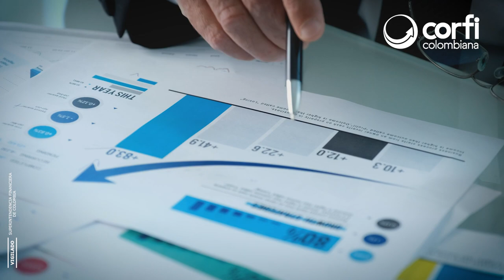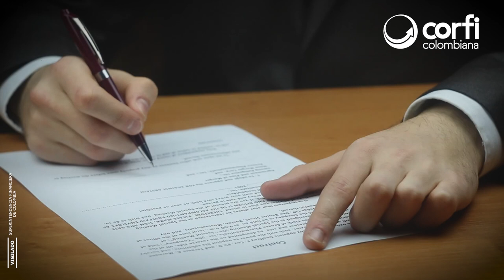Entrevista a Felipe Larraín Bascuñán, Exministro de Hacienda de Chile | Corficolombiana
En el marco del 20CongresoInfra de la @CamaraCCI, nuestro Director de Investigaciones Económicas, Jose Ignacio López, dialogó con el economista, académico y político chileno Felipe Larraín Bascuñán, sobre el desarrollo y progreso de infraestructura en Chile 🇨🇱, así como del modelo de concesiones.

Mira la entrevista en este video ▶️